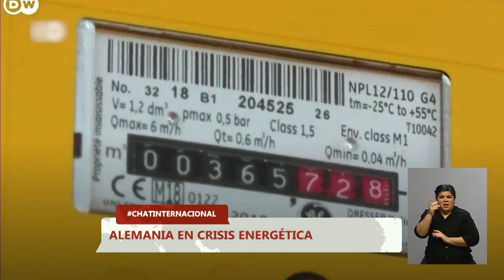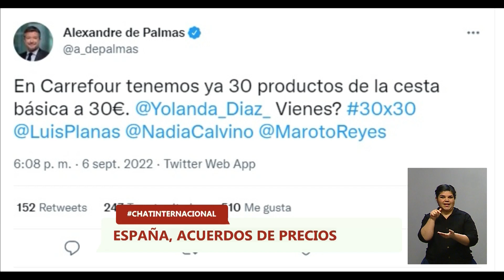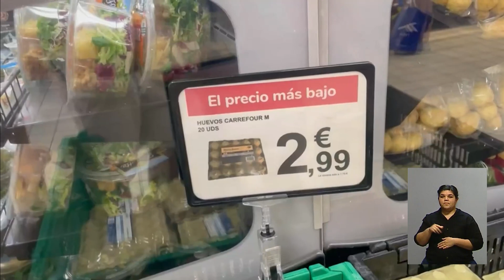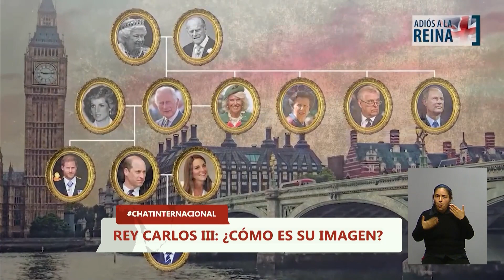Muerte de Isabel II: “Fue un protocolo cerrado y ensayado, pero inesperado para la realeza”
Así lo expresó Andrea Oelsner, doctora en Relaciones Internacionales y docente de la Universidad de San Andrés, quien estuvo en ChatInternacional. Analizó el futuro de Carlos III.